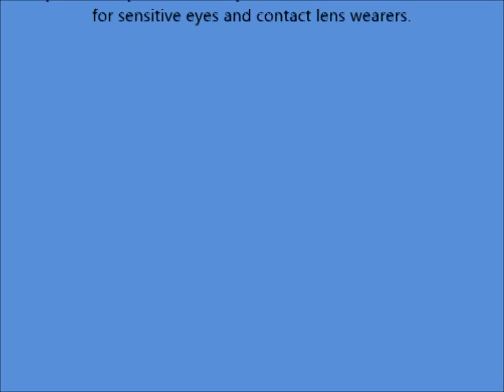Eyelash Conditioner, Eyelash Growth Serum, Eyelash Growth Enhancer, Eyelash & Eyebrow Growth Serum G